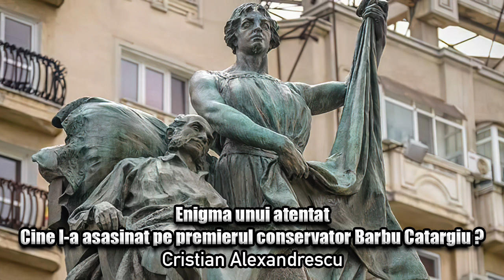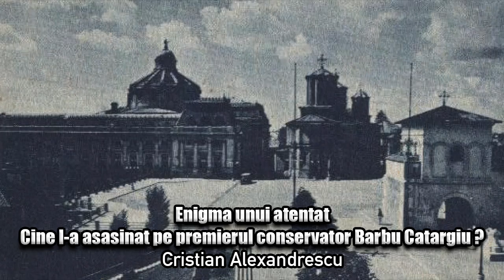Enigma Unui Atentat * Cine L-a Asasinat Pe Premierul Conservator Barbu Catargiu ?